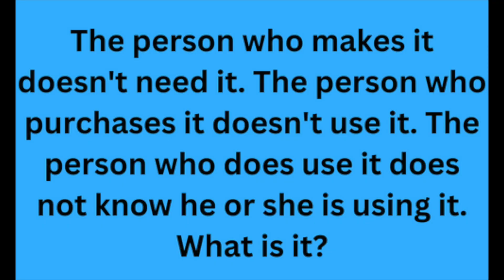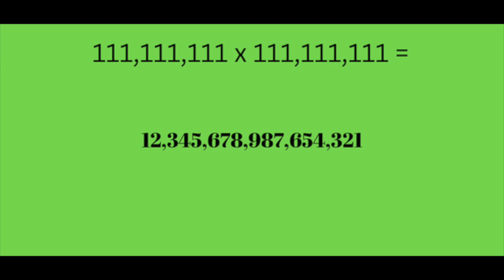January 10th Announcements